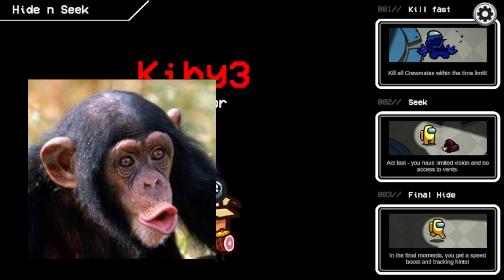Among Us WITH A TWIST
We made a twist in this among us video. First of all, we play the "new" fungle map. As well as, add more people as we progress in the video

People in vid:
Me